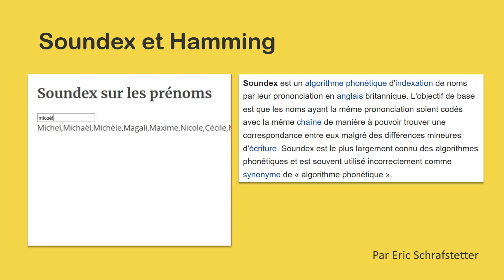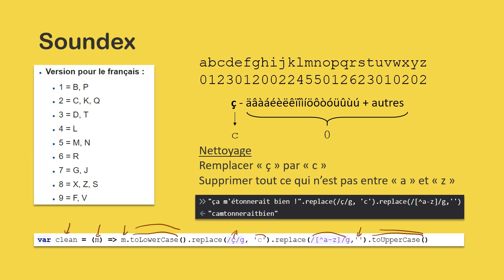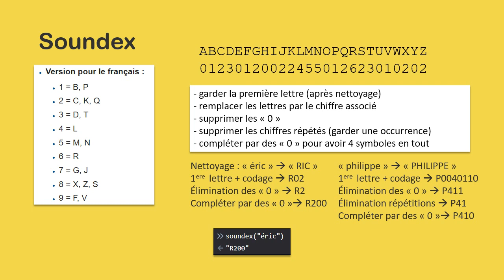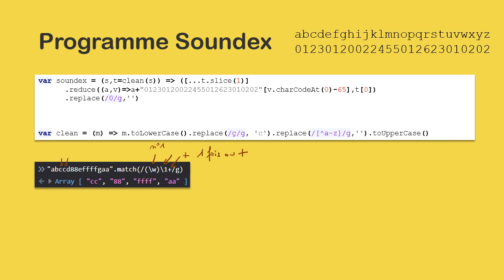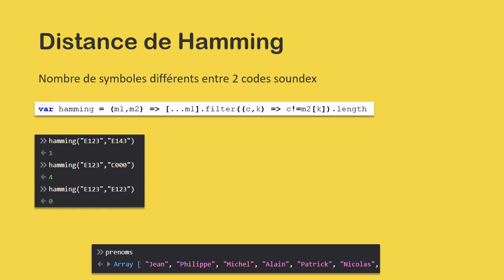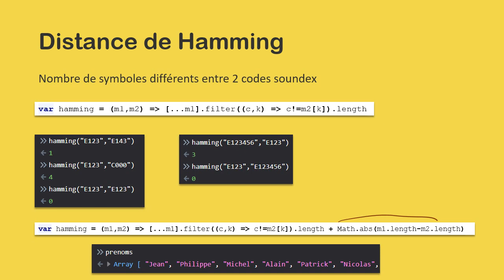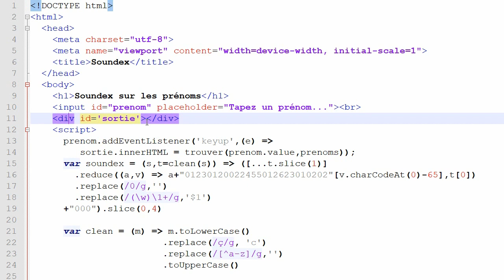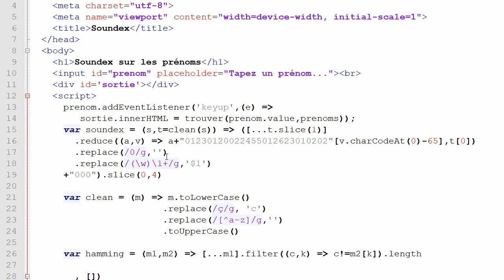JavaScript - Algorithme Soundex (reconnaissance phonétique)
Mise en place d'une page web avec reconnaissance phonétique de prénoms.

Nous verrons comment programmer l'algorithme Soundex en utilisant des expressions régulières, map, reduce, filter et des écouteurs.

Nous utiliserons également la distance de Hamming que nous programmerons (en une seule ligne)